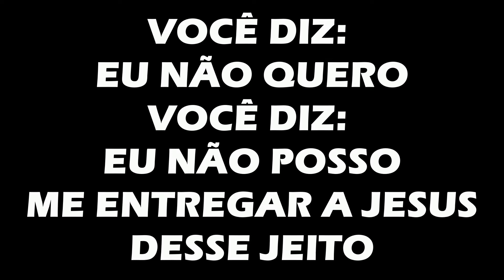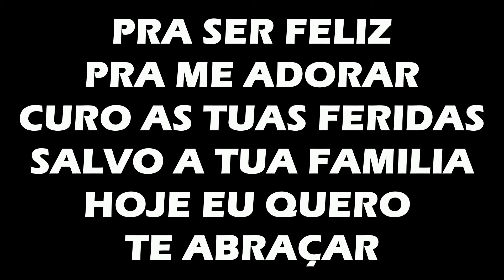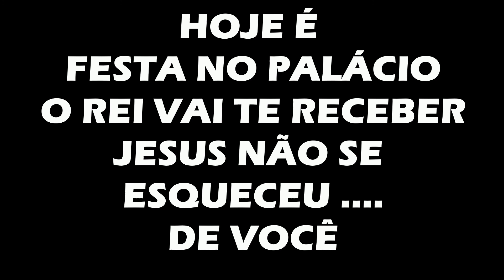MIDIAN LIMA - JESUS NÃO SE ESQUECEU DE VOCÊ - PLAY BACK